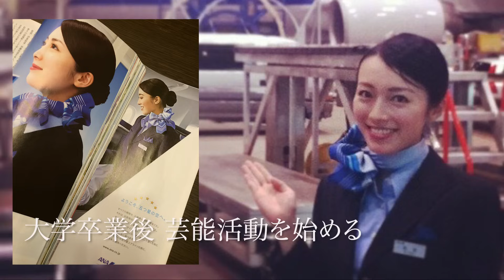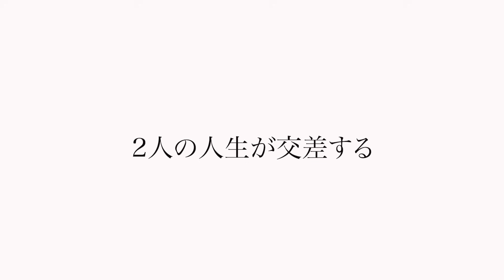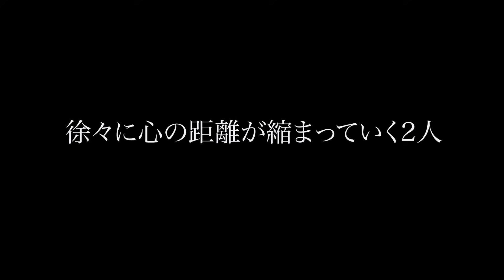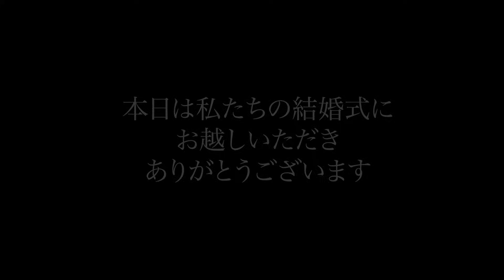本物の外科医の結婚式オープニングムービー【自作】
結婚式に流したオープニングムービーです